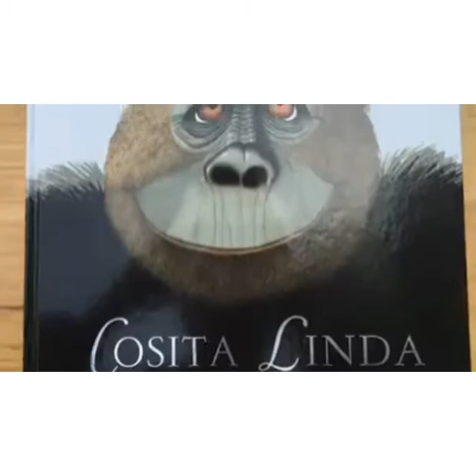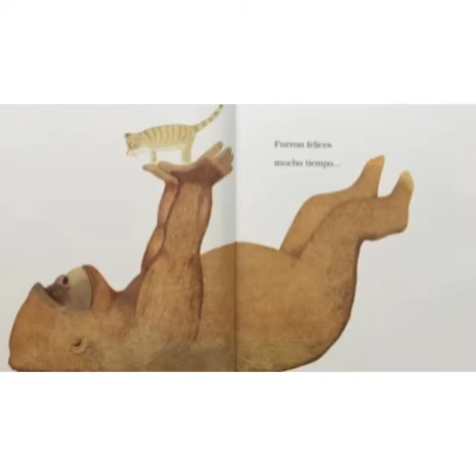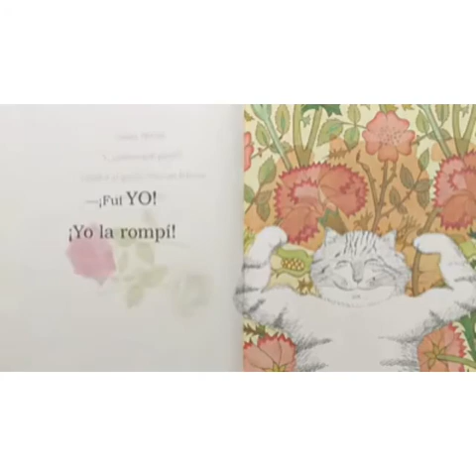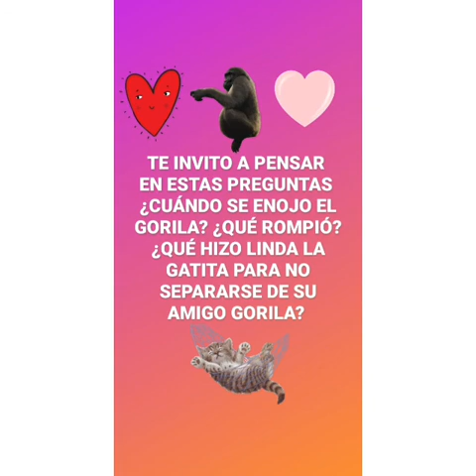Cuento cosita linda Anthony Browne